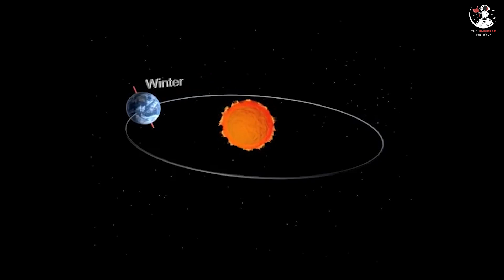Don't Miss These ASTRO EVENTS in JUNE 2023 | Conjunctions | Mars & Venus in Beehive | June Solstice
Bringing you the Astronomy Calendar for June 2023. You do not want to miss these Astro Events.

00:00 - Intro
00:57 - Mars in Beehive Cluster
01:19 - Full Moon
01:40 - Venus at Greatest Eastern Elongation
01:59 - Venus in Beehive Cluster
02:17 - New Moon
02:38 - June Solstice
03:10 - Conjunctions
03:27 - Moon & Saturn Conjunction
03:42 - Moon & Jupiter Conjunction
03:56 - Moon & Mercury Conjunction
04:11 - Moon, Venus & Mars Conjunction Triple Conjunction
04:26 - Planetary Roundup
04:31 - Planet Mercury
04:55 - Planet Venus
05:23 - Planet Mars
05:48 - Planet Jupiter
06:12 - Planet Saturn
06:33 - Planet Uranus
07:00 - Planet Neptune
07:18 - Outro